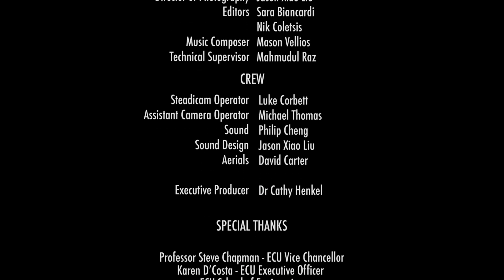Juan Paul Le Roux - Transforming Lives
Every year, we get new graduates in. I was taught by a more senior graduate, they passed their knowledge onto me. And I'd like to be doing the same for the next graduate.

Juan Paul Le Roux completed a Bachelor of Engineering (Mechanical), with first class honours, at Edith Cowan University (ECU).